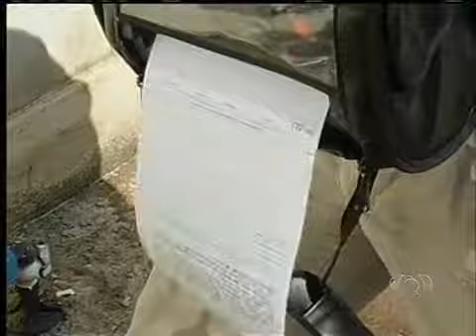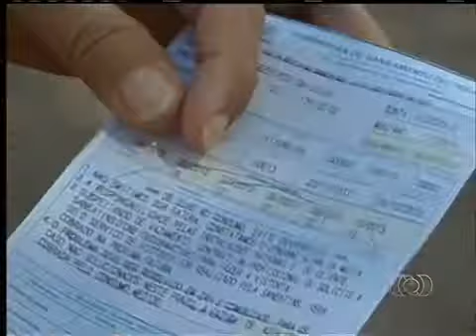Consumidor de Palmas reclama do alto valor na conta de água. JA 1ª Ed. 21/11/2013